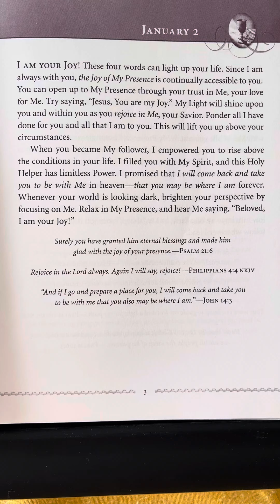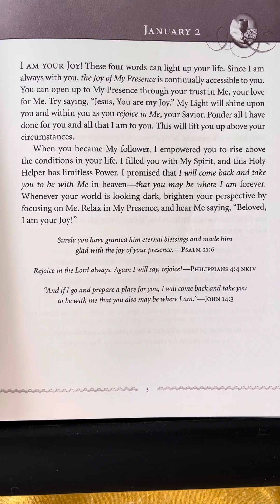January 2 - Jesus Always